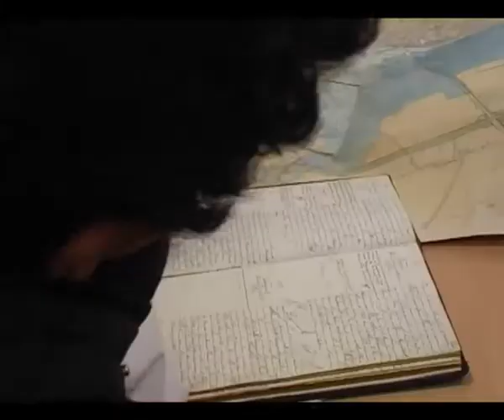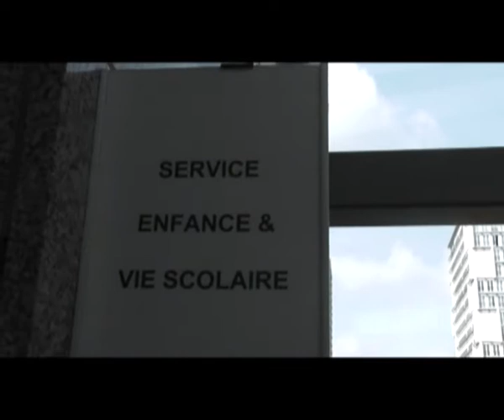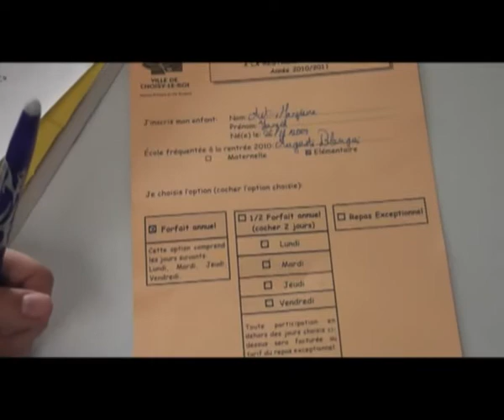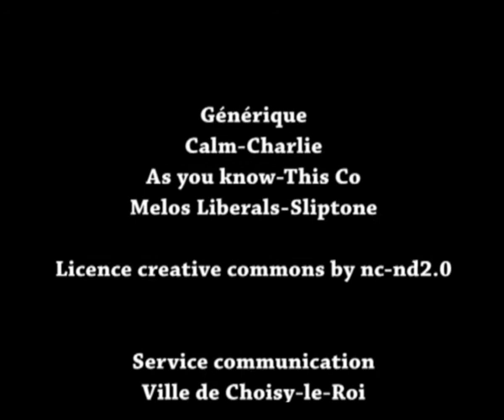Installation du conseil citoyen des enfants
20 garçons et filles du ce2 et du cm1 élus au Conseil citoyen des enfants ont assisté à l'installation du dispositif dans la salle du conseil municipal, le 9 mars 2011.

A cette occasion, un jeu de découverte de la collectivité a été mis en place, permettant aux enfants de découvrir, tout en s'interrogeant, les missions des services municipaux.
Un événement marqué par un discours du Maire Daniel Davisse en présence de Françoise Juhel, maire adjoint Enfance et Vie scolaire, Laurent Zieglemeyer,  Conseiller municipal délégué Démocratie participative, Martine Bordinat, responsable de la vie scolaire élémentaire et Boubaker Yanat, animateur rattaché à la vie scolaire.

Les enfants élus représenteront les camarades de leurs écoles pour définir des projets autour de deux thématiques : les solidarités et le développement urbain et seront donc répartis en deux commissions.